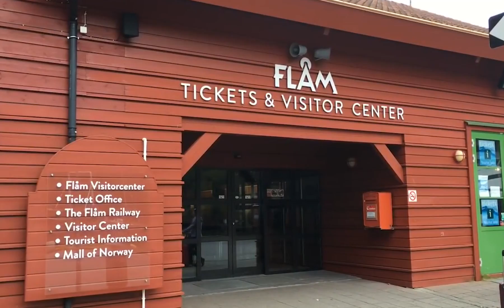The Flam Railway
Experience the world's steepest railway and a scenic 20km Norwegian nature train ride on the Flam Train from Voss to Myrdal. Enjoy picturesque landscapes and mountain scenery throughout the journey. Photo stop at the Kjosfossen Waterfall before continuing to enjoy a delightful lunch.